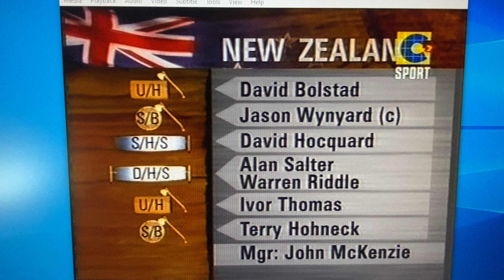Woodchopping International Teams Race 2 Sydney 2001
Winner New Zealand